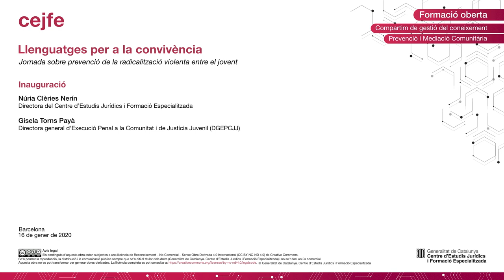Jornada sobre prevenció de la radicalització violenta entre el jovent -Inauguració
Inauguració
Núria Clèries Nerín - Directora del Centre d’Estudis Jurídics i Formació Especialitzada
Gisela Torns Payà - Directora general d'Execució Penal a la Comunitat i de Justícia Juvenil (DGEPCJJ)